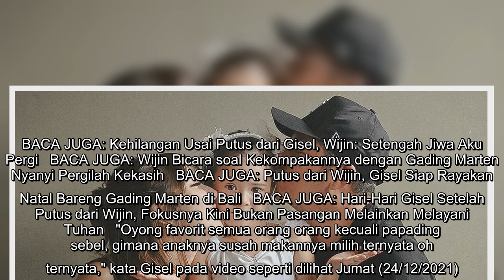Gisel dan Gading Marten Makan Malam Bersama, Didoakan Rujuk